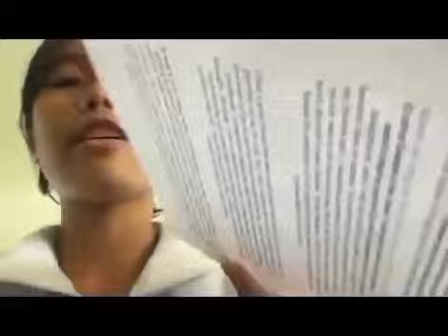mini vlog ( chikahan, bardagulan ) for fun only ❗❗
chikahan, bardagulan. for fun only ❗